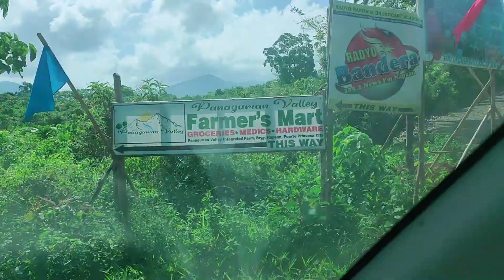Panagurian Cold Spring, Panagurian Valley, Purok Pag-asa, Bgy. Napsan | Famtriptastic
Summer trip ba ang hanap mo? Tara na at maligo sa Panagurian Cold Spring na matatagpuan sa Panagurian Valley, Purok Pag-asa, Bgy. Napsan, Puerto Princesa City. Siguradong mapapawi ang init na nararamdaman mo sa lamig ng tubig dito. Maeenjoy ‘to ng family and friends niyo ‘pag napuntahan niyo ‘to.
Alam niyo ba na dalawa ang pwede mong mapagliguan dito? Merong swimming pool at ilog na pwede mong pagliguan, magbabad, at magrelax. Ang tubig sa pool ay nagmumula rin sa ilog kaya talagang natural at napaka lamig niya. Napakalinis din ng lugar. Sulit na sulit ang punta mo dito, maeenjoy ka at marerelax. It’s a fam-tastic summer trip diba.

Video by:
Rome Entia
Owen Entia
Eyah Navarro

Edited by:
Rome Entia